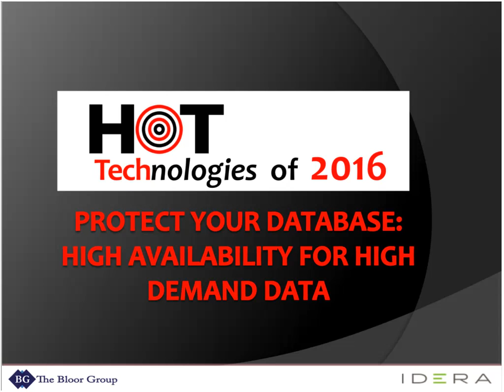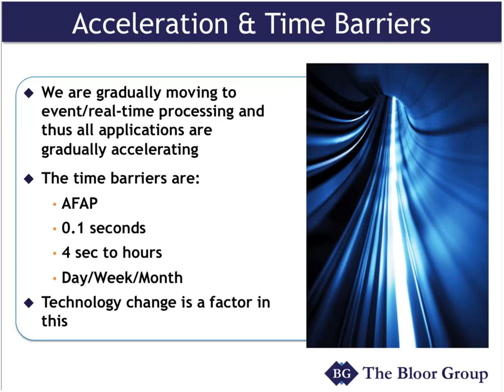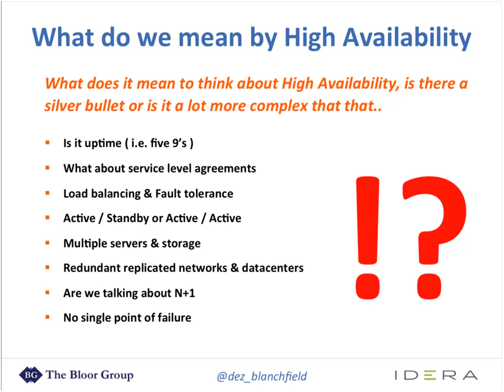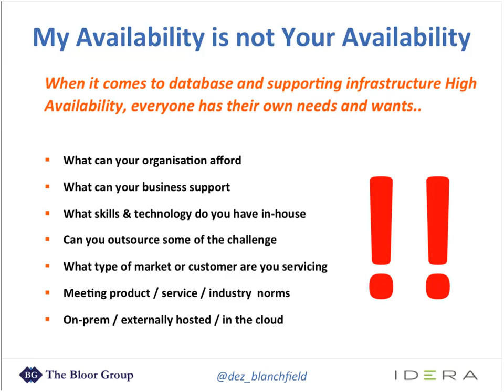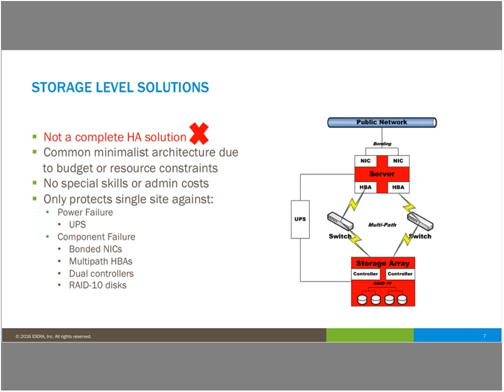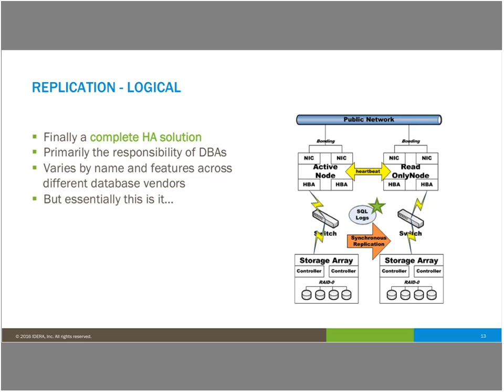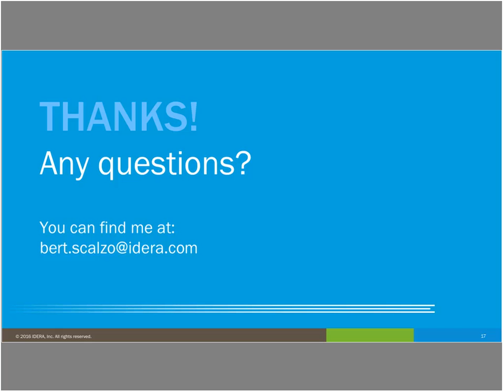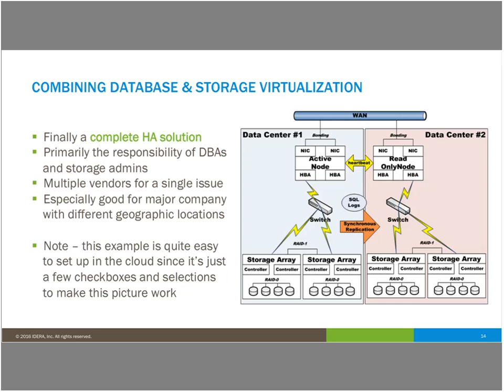Protect Your Database: High Availability for High Demand Data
In this episode of Hot Technologies, hear from Analyst Dr. Robin Bloor and Data Scientist Dez Blanchfield as they discuss the necessary components of a modern solution architecture. They’ll be briefed by IDERA’s Oracle ACE Bert Scalzo, who will explain some innovative options for ensuring high availability in a demanding database environment.